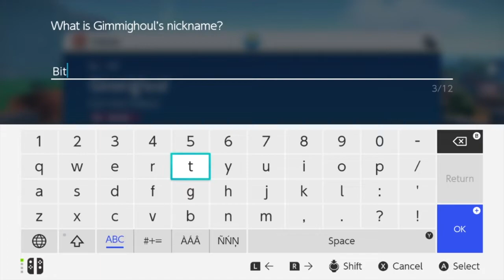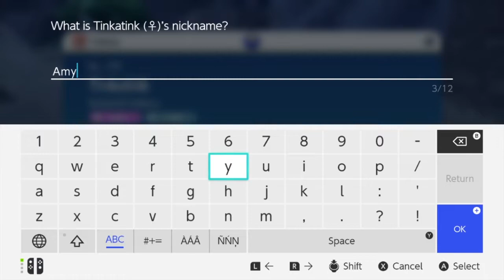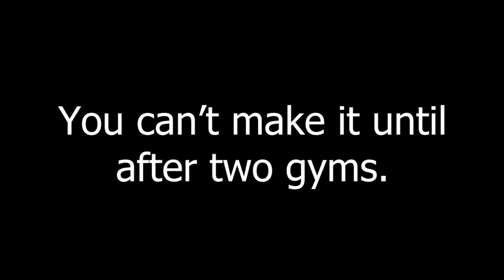Pokemon Scarlet Episode 7: Shaking the Hive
And the first gym is WIPED! And loving the aesthetic of the town. It's small, it's cozy, it's rural yet modern, and the architecture is beautiful. Now if only the gym leaders could be a bit more interesting.

If you'd like to support me further, check out the link below for my website and details on my book, all upcoming books, my twitter, my fanfics, and my discord!